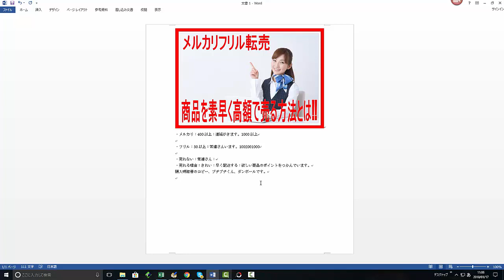【メルカリ】初心者必見！！商品を継続的に素早く高額で売る方法とは！！【佐々木一之】